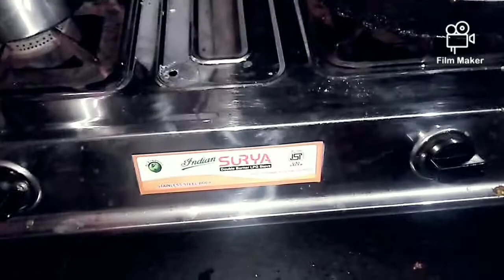my daily morning routine,🌅🌅🌅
Sangeeta Indian blog